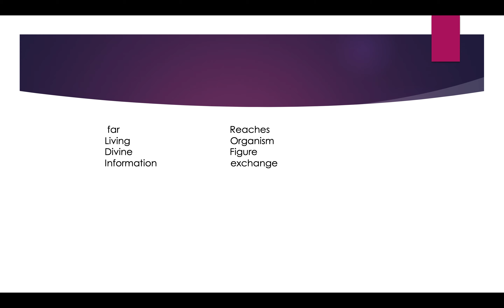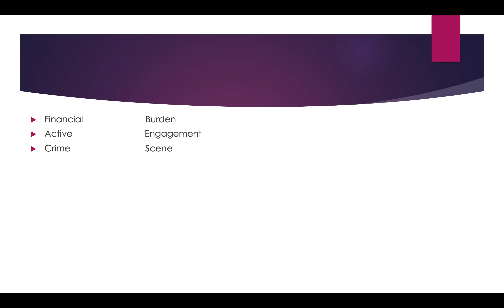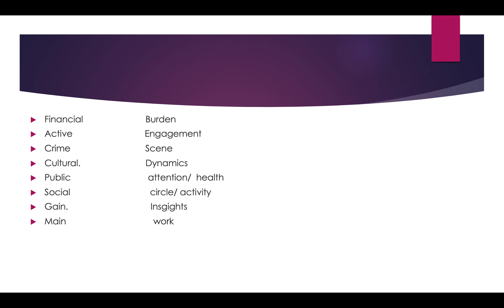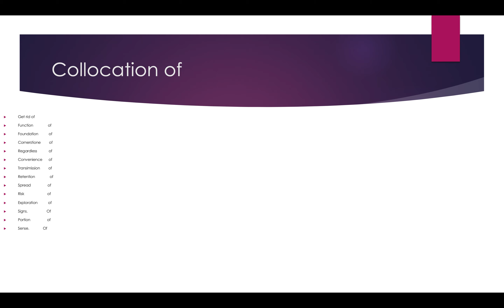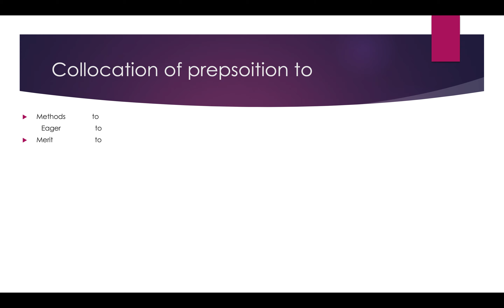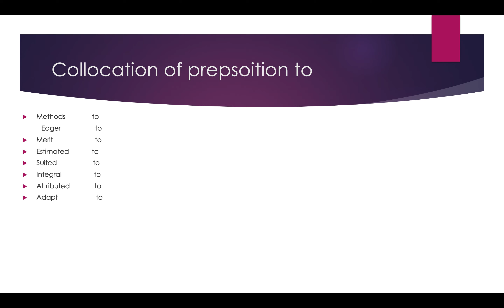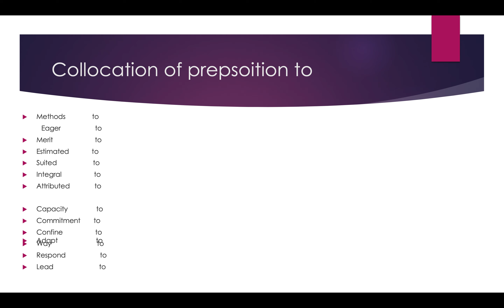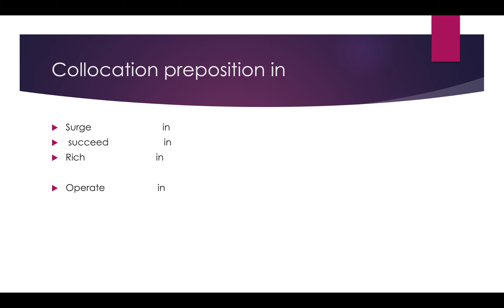Most Repeated collocation - Pearson - 2024- PTE Academic collocation list